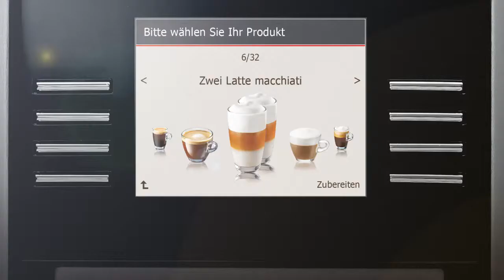JURA | GIGA X7 Professional | Kaffeevollautomat - fully automatic coffee machine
JURA GIGA X7 Professional